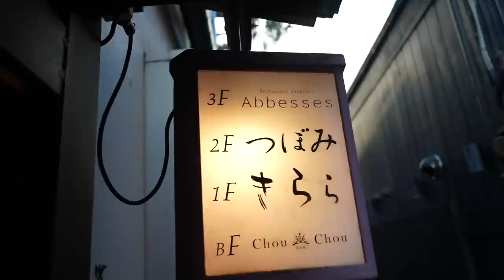【vlog】嫁の誕生日祝いで「ディナー」に行ったら"予想外"の出会いが・・・・